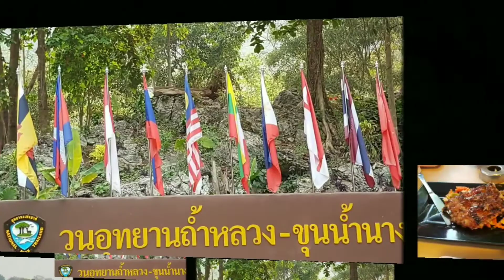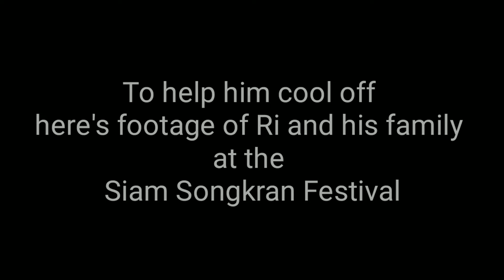The Krew Show, Episode 13 - Songkran, Hot Ones, Da Bomb and 3 Special Guests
Ri, MG and GB are on holiday for the Thai New Year, Songkran.  The time of the year when the heat is blistering and the best way to cool down is with a good old fashion water fight.

Either way, Songkran is all about celebrating the New Year by getting wet and the 3 special guests in studio will be bringing the heat and getting wet by sweating it off with The Hot Ones nemesis sauce Da Bomb while discussing Songkran.

Be sure to watch right to the end for a special performance.
Sawadee Pee Mai, Happy Songkran.

A Show for Expats in Thailand and Beyond.  Chats, laughs and much more to enjoy.

Also, join our other Social Network Pages

Live, Laugh and Love Everyday

The Krew

{{{Credits}}}

The Krew Show Starring
Riyash Misra
Michael Green
Geoff Briscoe

Filmed with
Xiaomi Mi6

Location
Bangkok, Thailand

Riyash Misra

Edited with
Kinemaster